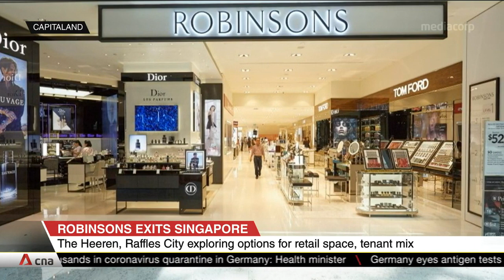The Heeren, Raffles City exploring options for retail space after Robinsons exit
Both The Heeren and Raffles City are exploring options for their retail space with the impending exit of Robinsons from their properties. The department store is leaving Singapore's retail scene after more than 160 years. Robinsons occupies six retail levels at The Heeren. While its departure will leave quite a big void, one analyst said it's an opportunity for the landlord to rethink its strategy amid the COVID-19 pandemic.